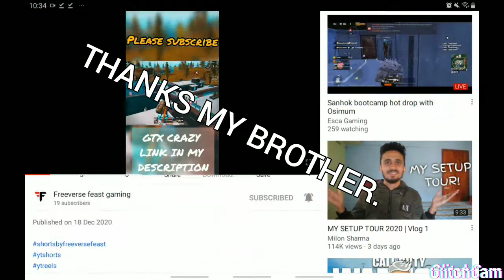I impressed him with my skills|| Ft solo rush ,fever feast gaming